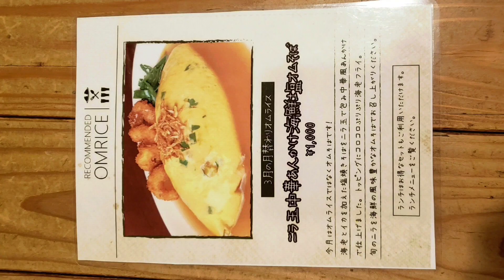kurumariの限定オム202303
毎月恒例やから何も見てなかったから、そばでビックリした(^o^;)

海老フライ？以外に、オムそばにも海老とか入ってて美味しかった

周りのは甘酢餡

ニラはちょっと独特な味やったな